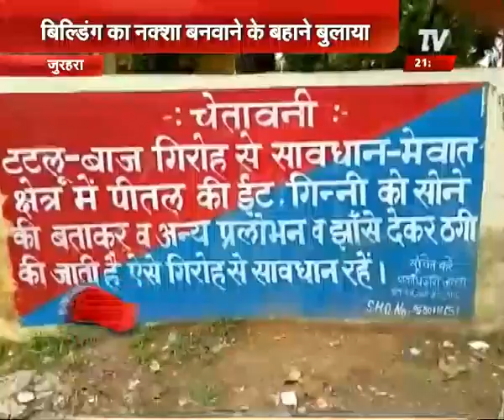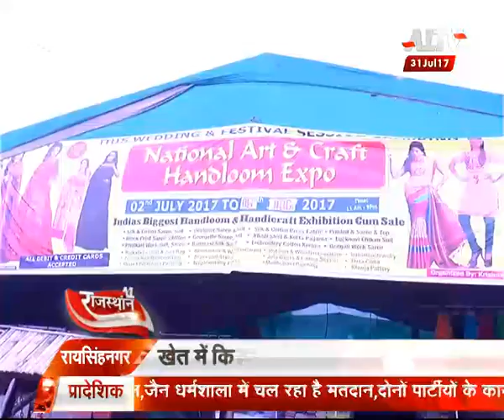पुलिस महानिदेशक मनोज भट्ट हुए सेवानिवृत्त , अजीत सिंह नए DGP | A1 Rajasthan | A1 TV News